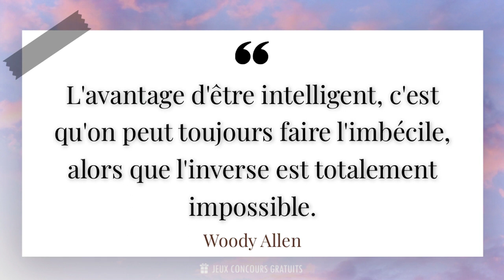L'avantage d'être intelligent, c'est qu'on peut toujours faire l'imbécile, alors que l'inver...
✨ L'avantage d'être intelligent, c'est qu'on peut toujours faire l'imbécile, alors que l'inverse est totalement impossible.✨

📜 Citation de Woody Allen ( Réalisateur, Scénariste, Acteur, 1935 - ) :

- Woody Allen est un réalisateur, scénariste, acteur et musicien américain. Né le 1er décembre 1935 à Brooklyn, New York, il est connu pour son style unique et son humour décalé. Allen a commencé sa carrière dans la comédie stand-up avant de se lancer dans le cinéma. Il a réalisé plus de 50 films, dont certains sont devenus des classiques du cinéma.

- Allen est également célèbre pour sa capacité à écrire des dialogues intelligents et humoristiques. Ses films abordent souvent des thèmes tels que l'amour, la mort, la psychanalyse et la société moderne. Il a remporté de nombreux prix au cours de sa carrière, dont quatre Oscars.

- En plus de son travail dans le cinéma, Allen est également un musicien talentueux. Il joue du clarinette dans un groupe de jazz et a sorti plusieurs albums. Sa passion pour la musique se reflète souvent dans ses films, avec des bandes sonores mémorables.

- Malgré sa renommée, Allen est également connu pour sa discrétion et son refus de se conformer aux normes hollywoodiennes. Il préfère travailler avec des budgets modestes et des acteurs peu connus, ce qui lui permet de garder un contrôle créatif total sur ses projets.

- En résumé, Woody Allen est un artiste polyvalent et talentueux, qui a marqué l'histoire du cinéma avec son style unique et son humour caractéristique. Sa filmographie variée et sa capacité à aborder des sujets profonds tout en divertissant le public en font une figure emblématique du monde du cinéma.